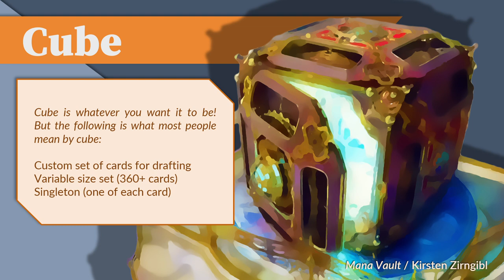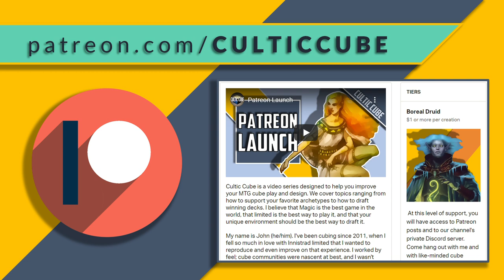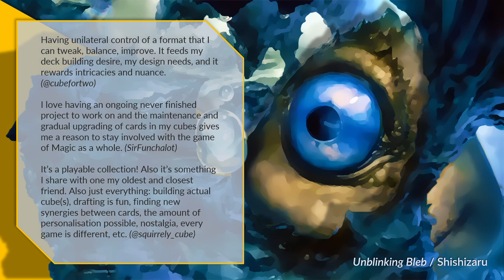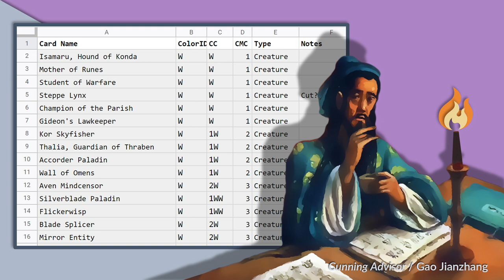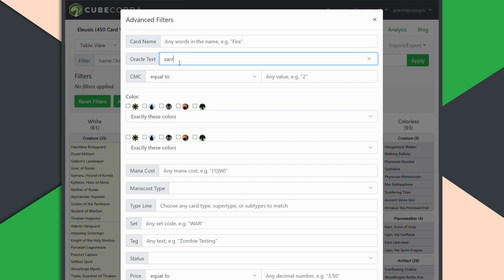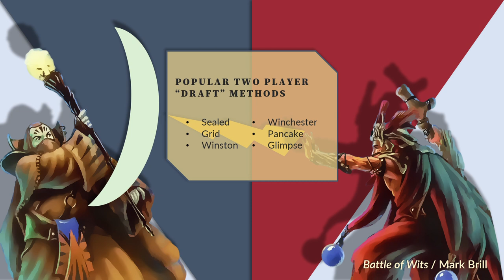What’s So Great About Cube Design?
Build a cube! It’s an awesome way to share your design vision, build community, and inspire creativity. I explain what I love most about cube design, and I help you navigate obstacles you may encounter on this journey.

I cite many useful resources in this video, links to which you can find below.

*** Support Cultic Cube! ***

Special Thanks:
AfroSamurai
Big Hat Logan
buildingadeck
Drew
freek
Metallix87
minorbug
MoonShadow
n1lzer0
noshadowkick
nyoumans
pixels
RocketSpace
SirFunchalot
TeamJBro
Tjornan
Usman Jamil
Wes_Mantooth